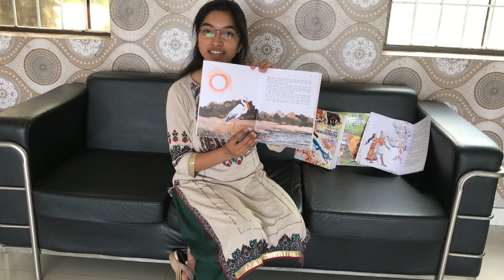KDPS - Masti Ki Rangshala 2020 - Storytelling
Objective - To enhance language development through storytelling.